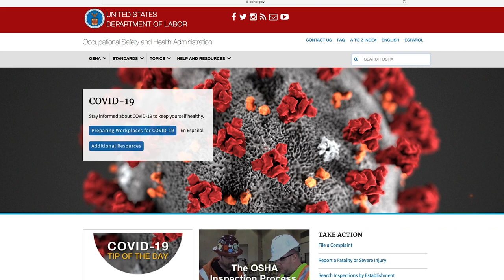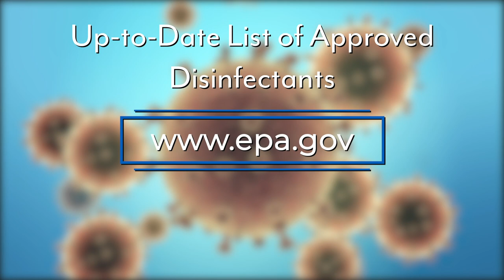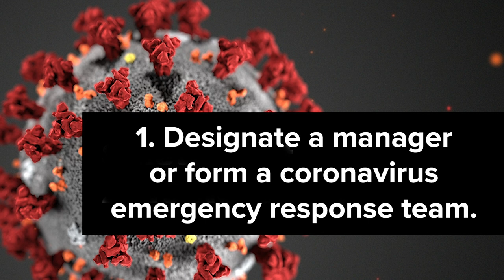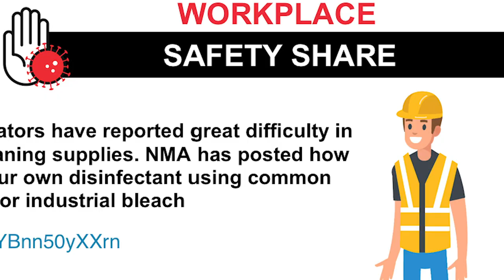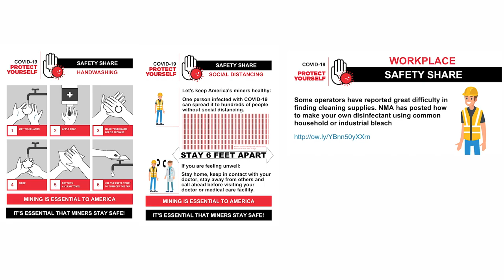CORESafety TV: April 2020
Welcome to the April edition of CORESafety TV — the online video program from the National Mining Association. This month, we’re covering the topic of the novel coronavirus and COVID-19. We include:

•Resources to stay up-to-date on information regarding the novel coronavirus
•Tips to stay safe and healthy at work and home
•Advice to manage operations in the face of the novel coronavirus